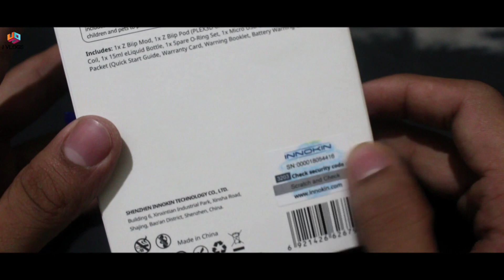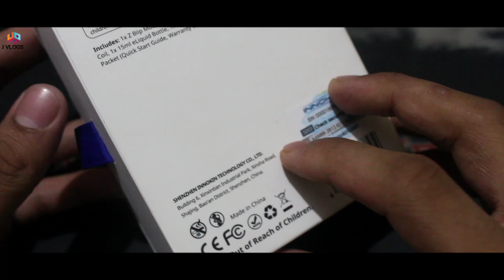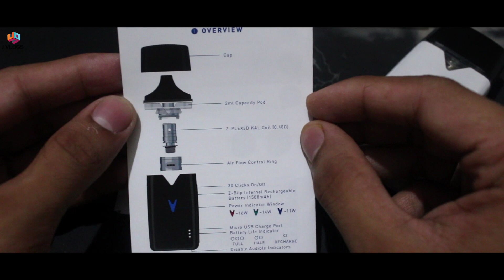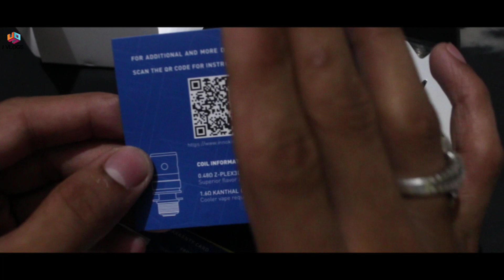innokin z-biip pod system review replacement coil / vapour production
hii guys
in this video i have shown the all new pod system by innokin z-biip buying link
.MY_GEAR.
CANON 700D
MY TRIPOD
MY MIC
MY CAMERA MOBILE PHONE
BLACK BACKGROUND